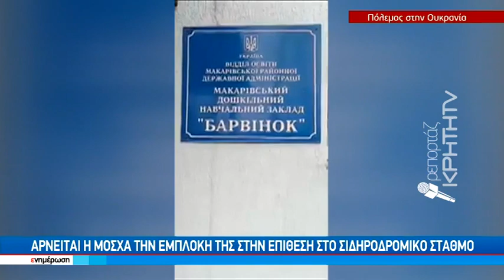Σε Ντονμπας και Χάρκοβο συγκεντρώνονται οι ρωσικές δυνάμεις